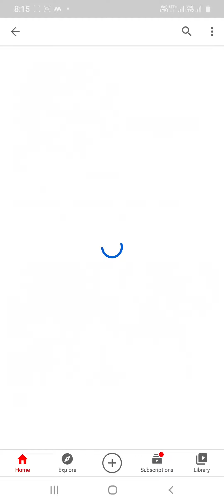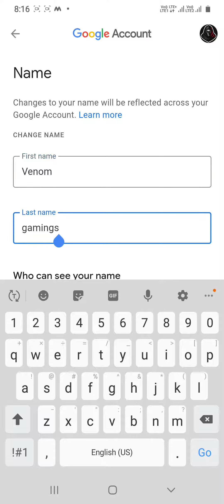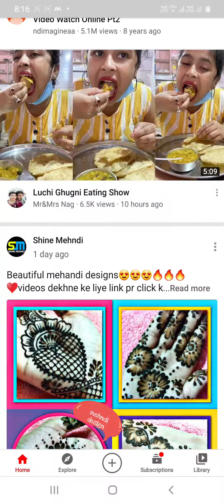how to make an account in you tube and put a logo and change the channels name very easy 100% work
how much do you like the video